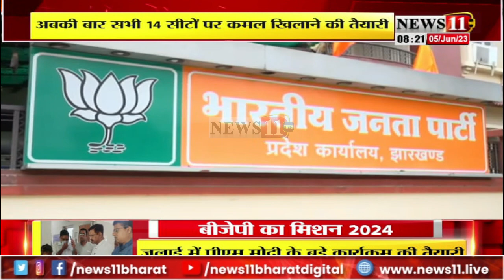बीजेपी का मिशन 2024, जुलाई में पीएम मोदी के बड़े कार्यक्रम की तैयारी